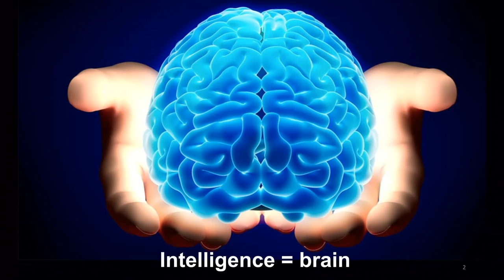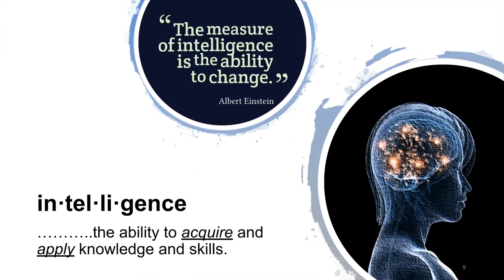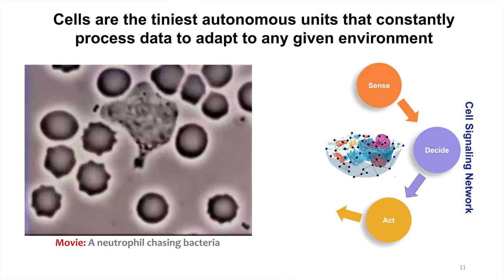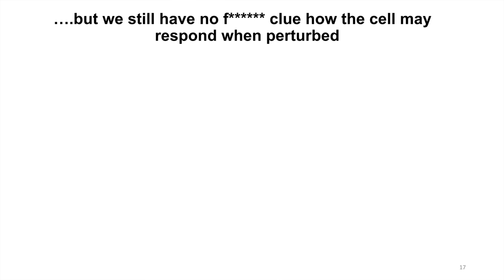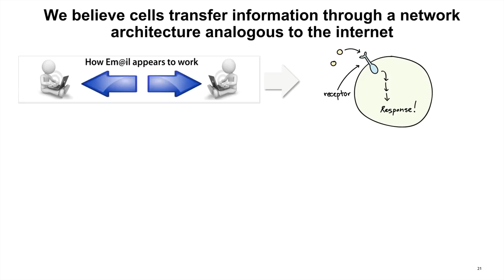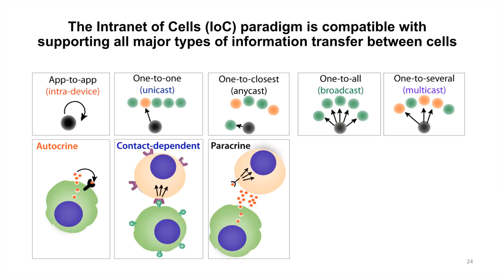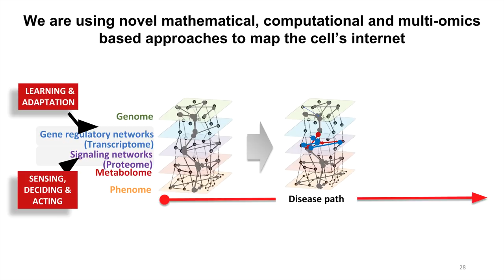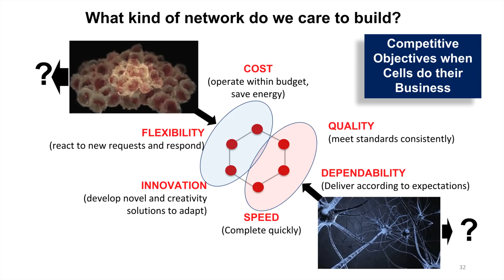Decoding Cellular Intelligence | Pradipta Ghosh | TEDxBermuda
Dr. Pradipta Ghosh is a professor of Medicine and Cellular and Molecular Medicine and the founding Director of the Center for Network Medicine at University of California, San Diego. Through her research which is inspired by transdisciplinary ideas and her (often unorthodox and disruptive) experimental approaches, she seeks to understand the fundamental rules of biological communication and networking with the intent to design drugs that can fix the broken machines in diverse diseases. Dr. Pradipta Ghosh is a professor of Medicine and Cellular and Molecular Medicine and the founding Director of the Center for Network Medicine at University of California, San Diego. Through her research which is inspired by transdisciplinary ideas and her (often unorthodox and disruptive) experimental approaches, she seeks to understand the fundamental rules of biological communication and networking with the intent to design drugs that can fix the broken machines in diverse diseases. This talk was given at a TEDx event using the TED conference format but independently organized by a local community.